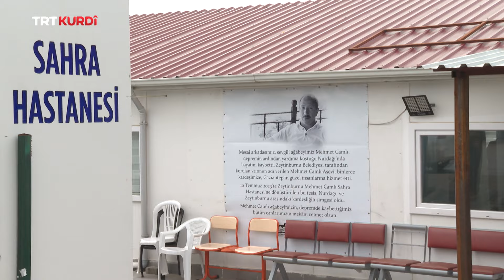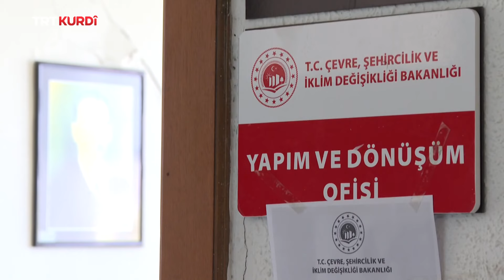Felaketa Mezin 6ê Sibatê - Beşa 4.(Gaziantep)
(6 Şubat deprem özel 4.Bölüm)